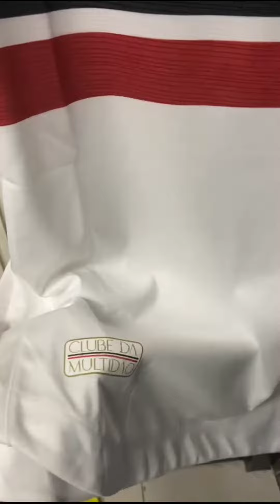CAMISA SANTA CRUZ AWAY 23/24